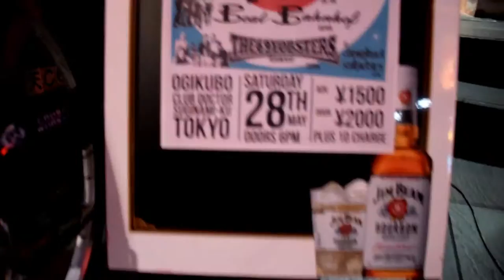The Red Stripes Jamie Vardy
The Red Stripes music video for their original Ska track 'Jamie Vardy'